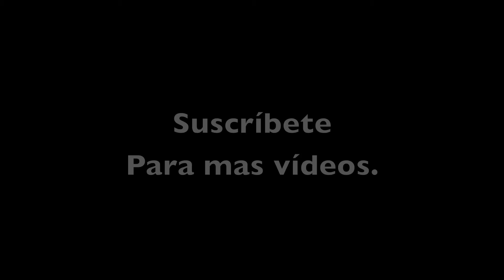Rutina de Lumbar en Barra para Fortalecer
Rutina de lumbar en barra o espalda baja, ejercicios de mucha eficiencia muscular y super importantes para el desarrollo de nuestro core al 100%, olvidado por muchos acordado por pocos. M-7RAINER

Espero te guste el video, ponle "me gusta" y compártelo con tus amigos por Facebook y/o Twitter, ¡seria muy gratificante verlos a todos en un mismo sentir! y no olvides SUSCRIBIRTE.